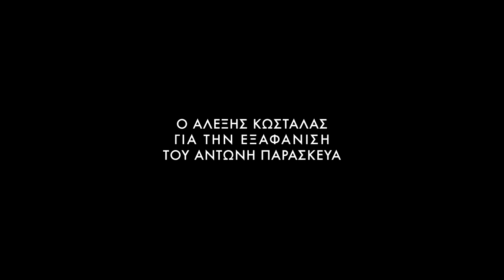Ο Αλέξης Κωστάλας για την εξαφάνιση του Αντώνη Παρασκευά